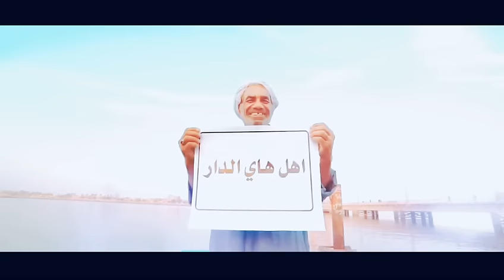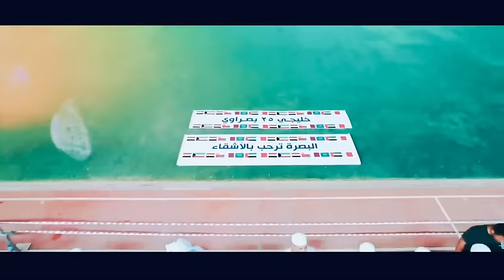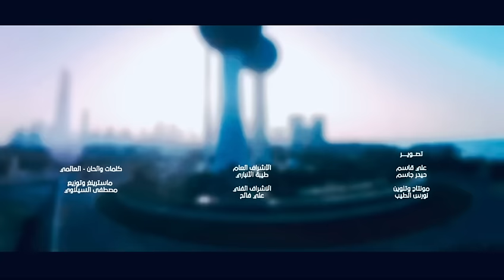العالمي - زلم الخليج (Video Clip) (حصريآ) 2023